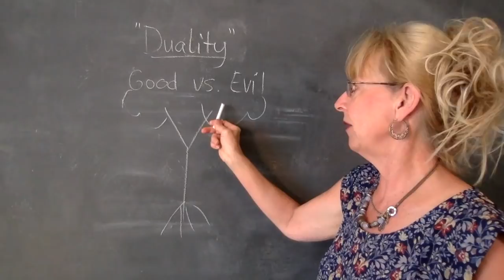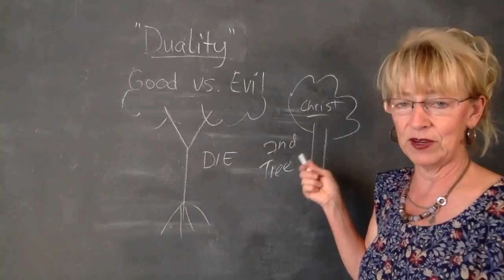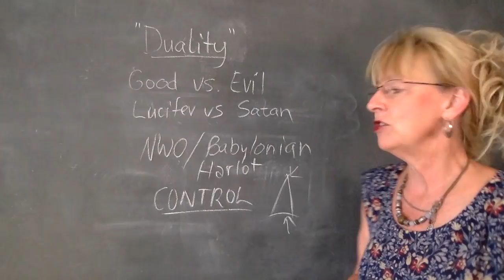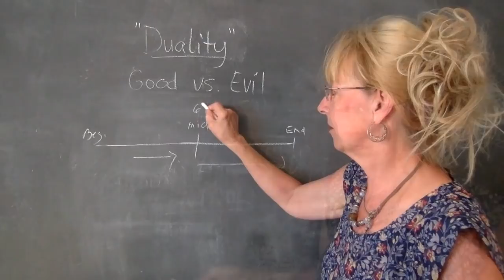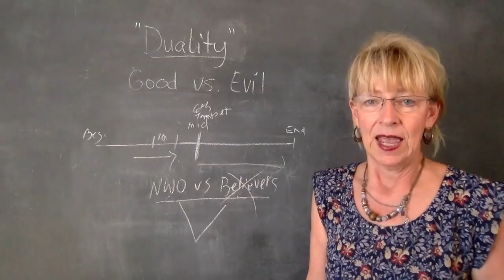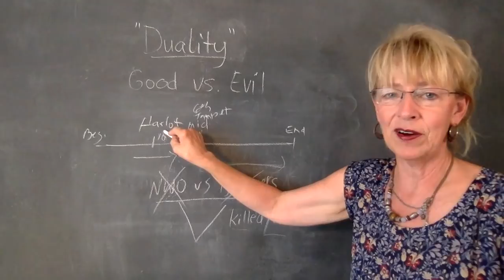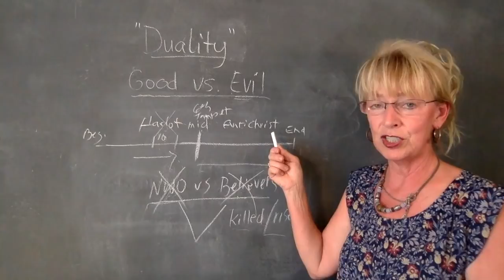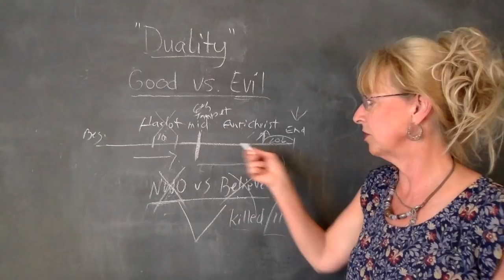The NWO in the Last Days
How does the NWO fit into the end times and the reign of the Beast/antichrist? Watch!

A Kingdom of Priests: The Stories of Revelation (Paperback):

Spanish translation of “A Kingdom of Priests”: “Un Reino de Sacerdotes: Las Historias del Apocalipsis”

The Audio Book of "A Kingdom of Priests: The Stories of Revelation". Read by Brenda Weltner! Listen and Share!!